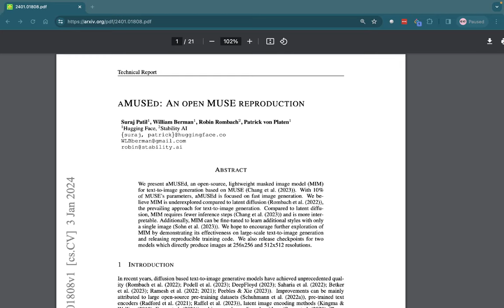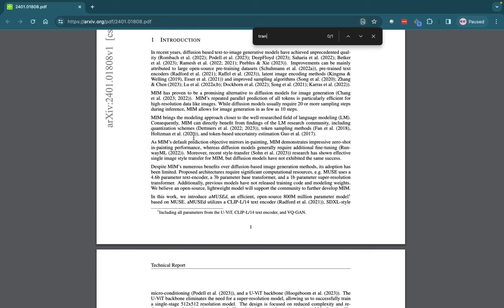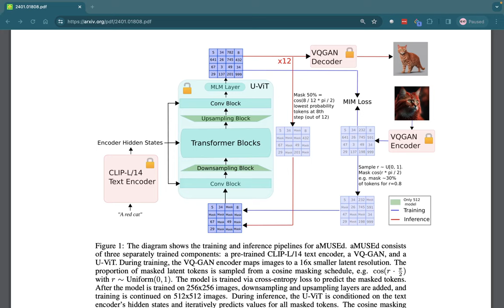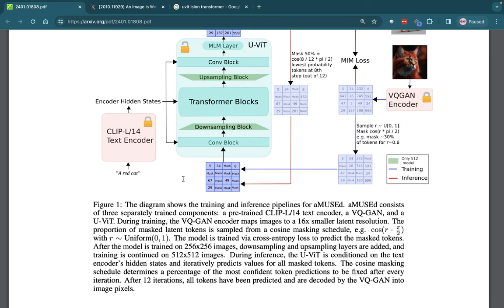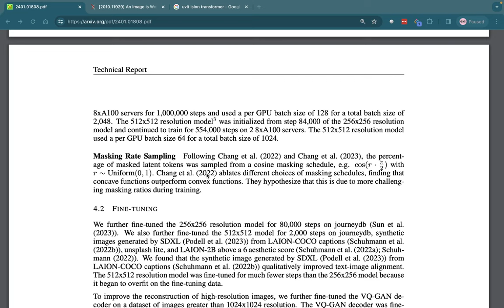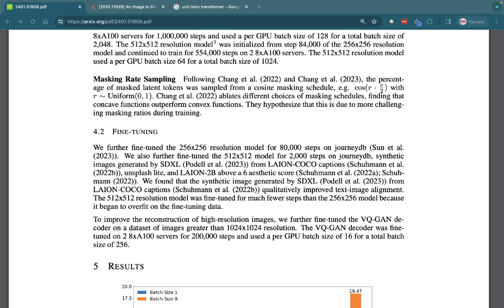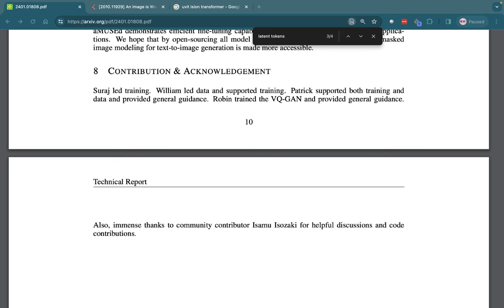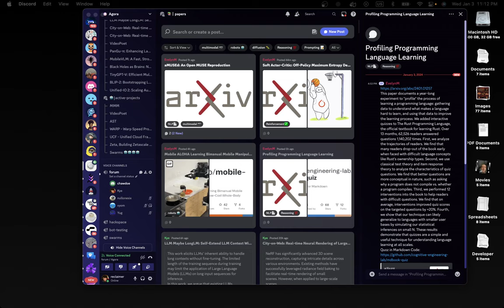[aMUSEd: An Open MUSE Reproduction]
Notes:
To summarize:
Uvit and unet can be scaled by increasing the number of low-resolution blocks.
All convolutions can be replaced with MLPs.
A cosine-based masked schedule can be used.
The process involves feeding text into a clip text encoder, using Uvit with conv blocks and transformer blocks, followed by another conv block. This is then decoded by a vqgan decoder with a mim loss.
Masked latent tokens are sampled using a cosine masking schedule.
Downsampling and upsampling layers are added to increase resolution.
Uvit is conditioned on text and encoder hidden states and predicts for all masked tokens to be fixed after every iteration.
After 12 loops, tokens have been decoded by vqgan into image pixels.